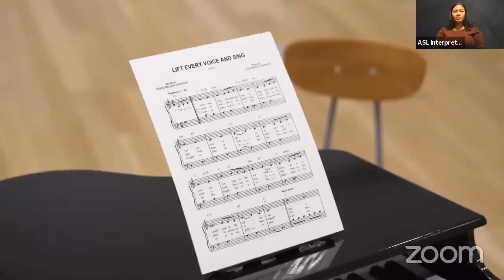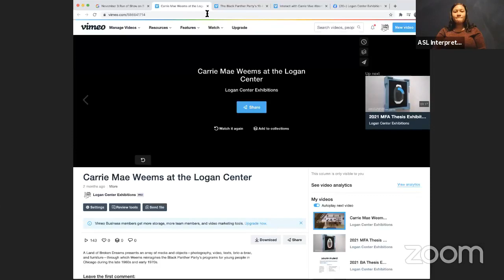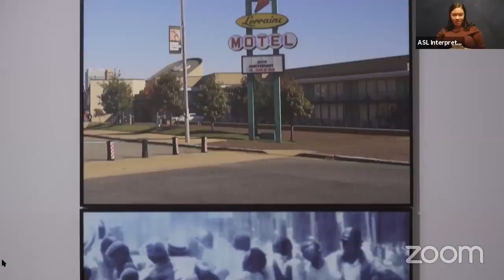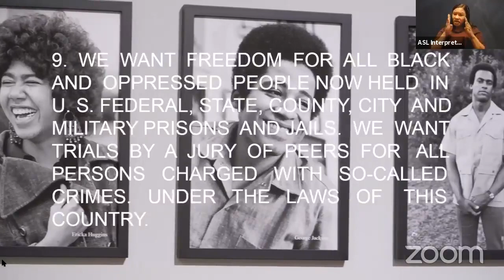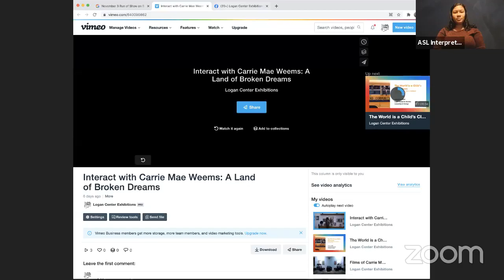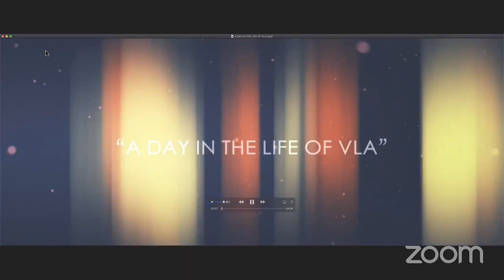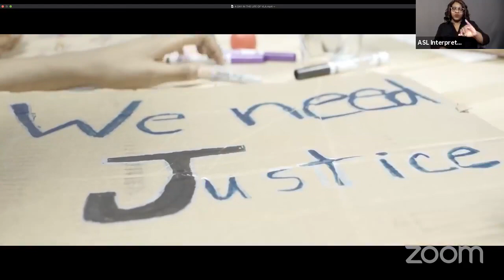Black Radical Pedagogy in Chicago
Join co-founder of new Concept and Betty Shabazz Schools and past President of American Educational Research Association Dr. Carol Lee aka Safisha Madhubuti; founding Executive Director of the Chicago Sexual Assault Services Network, Director of Youth Services (YSP) and former member of the Black Panther Party (BPP) Mary Scott-Boria; Director of Wellness, Culture and Action, Chicago Freedom School Jacqulyn Hamilton; and Principal, Village Leadership Academy Dayo Harris for a conversation with a group of Black woman who have made important contributions to the educational landscape of Chicago through their work in radical teaching, leadership and organizing. Moderated by Crown Family School of Social Work, Policy, and Practice Senior Lecturer and the Director of the Master of Arts in Social Work and Social Welfare Program Lisa Lynelle Moore, PhD, LICSW.

These programs are organized in conjunction with the exhibition Carrie Mae Weems: A Land of Broken Dreams, on view at the Logan Center as part of the multi-site exhibition Toward Common Cause: Art, Social Change, and the MacArthur Fellows Program at 40.